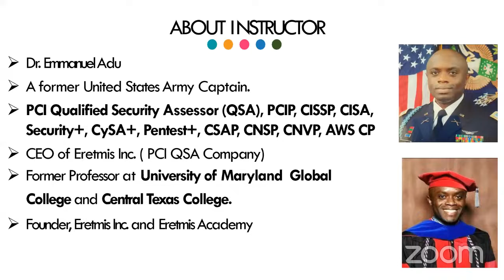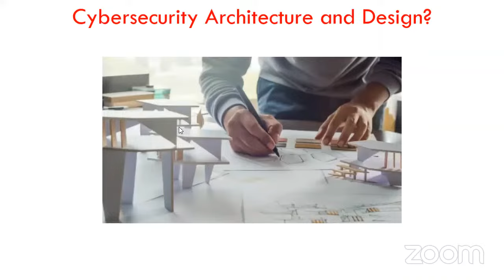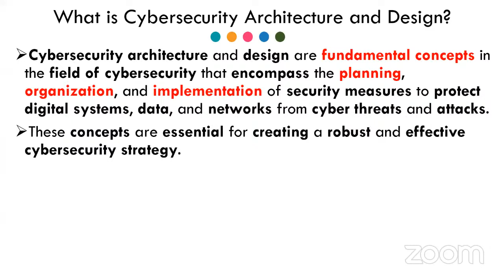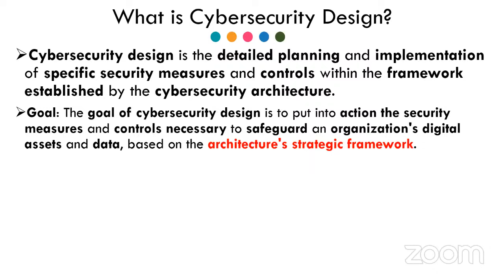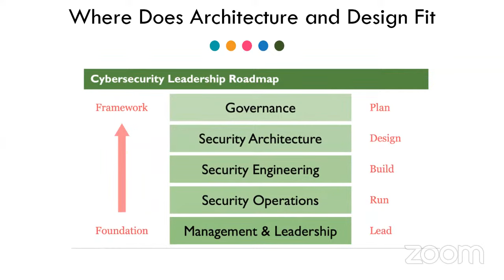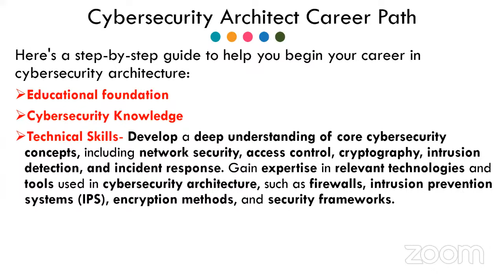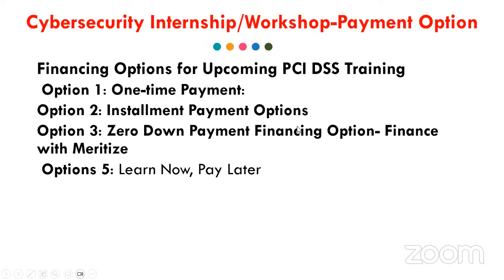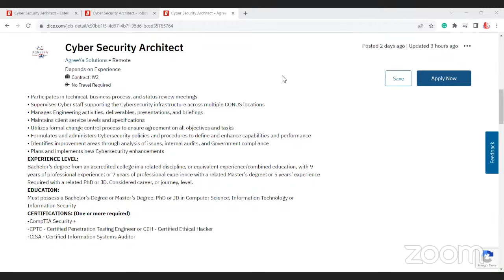What is Cybersecurity Architecture and Design?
Eretmis Cyber Chat is held every Friday at 7 p.m. EST.
Join Cyber Chat every Friday at 7pm EST

Gain Real-World Cybersecurity Experience. Work on Real Cybersecurity Projects: Enroll in our Cybersecurity Internship/Workshop